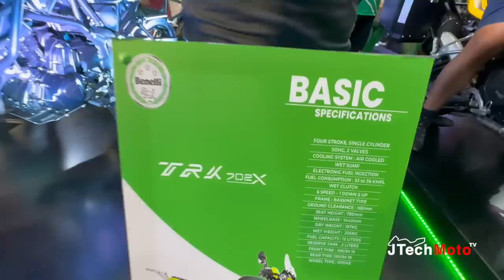Latest Bikes & Scooters at Makina Moto Show 2023